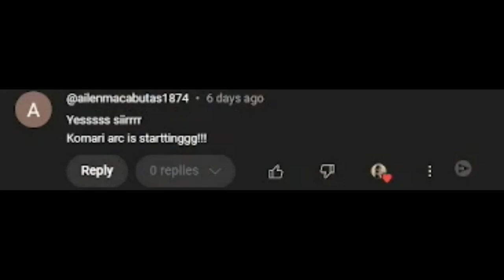A CRAZY FUN FINALE! | Makeine: Too Many Losing Heroines! Episode 12 REACTION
Makeine: Too Many Losing Heroines! Episode 12 REACTION (Make Heroine ga Oosugiru! Episode 12 REACTION)
Makeine Episode 12 REACTION (Too Many Losing Heroines! Episode 12 REACTION)
負けヒロインが多すぎる！ 第12話 アニメリアクション (マケイン 第12話 アニメリアクション)

Welcome to Makeine: Too Many Losing Heroines! (Make Heroine ga Oosugiru!) | Makeine (Too Many Losing Heroines!) | 負けヒロインが多すぎる！ BLIND Reactions to this channel!

Makeine: Too Many Losing Heroines!,Makeine: Too Many Losing Heroines! Reaction,Make Heroine ga Oosugiru!,負けヒロインが多すぎる！,Anime,Anime Reaction,Blind Reaction,Reaction,The TFM Hunter,The TFM Nation,Makeine,マケイン